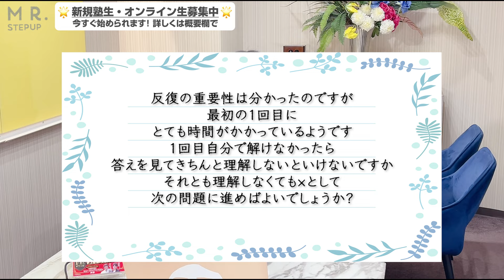【弱点克服】大逆転勉強法の極意『反復』のスゴさはこれだ！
現在、期間限定で豪華特典を無料プレゼント！

【🎁特典①】『E判定からの大逆転勉強法』 実践ラジオ講座♬
【🎁特典②】受験戦略ワークシート＋教科別参考書ルート📚️
【🎁特典③】100例文で700以上の語彙と基本読解パターンが学べるオリジナル暗唱例文🗣️
【🎁特典④】共テ数学を最速で解くオリジナル解説テキスト🔢
【🎁特典⑤】”これを完璧にすれば東大・京大・医学部も間違いなし!” 化学B4白紙法⚖️

▶通塾コース 新規塾生募集中🌸 いつでも始められます！

▶短期合宿（スクーリング）受付中👜🛋️
短期集中のカリキュラムで、逆転合格するための勉強習慣をインストール

▶通信コース👨‍💻
自宅でE判定から逆転合格！ 共通テスト対策も充実♪

📘著書『E判定からの限界突破勉強法』（KADOKAWA）

▶︎Instagram で塾の日常、勉強法を毎日発信中💖

大学受験塾ミスターステップアップ

大逆転勉強法 | 自宅で難関大合格を目指す